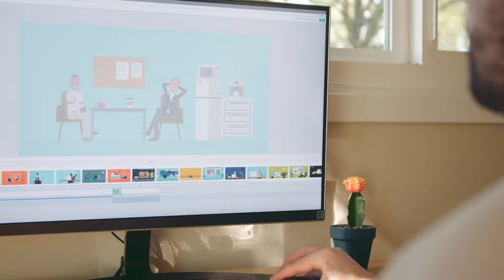Qu'est-ce que c'est que Vyond? (Français)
Créez vos propres vidéos avec Vyond. Avec Vyond, votre organisation peut créer et diffuser des vidéos de haute qualité plus facilement que jamais. Utilisez notre vaste bibliothèque de scènes, objets et personnages représentant des centaines d’industries, de métiers et de concepts, ou importez vos propres fichiers audio et images. Donnez vie à vos idées avec des actions complexes en un clic et exprimez-les à voix haute avec la synchronisation des lèvres automatique. Gérez couleurs et formats en quelques secondes pour vous conformer aux consignes de votre marque, puis exportez-les vers le LMS ou la plateforme d'hébergement de votre choix.